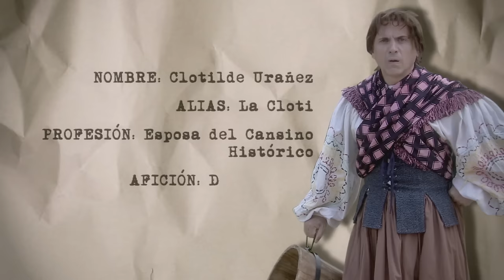La Cloti y la reina Urraca de Saboya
Clotilde Uránez, esposa del Cansino Histórico, se choca por la calle con la nobleza de Portugal.

Programa Nº9 - Quinta temporada